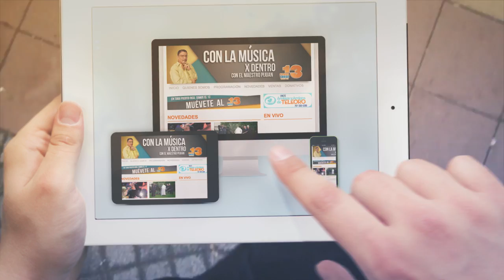pagina web 2014